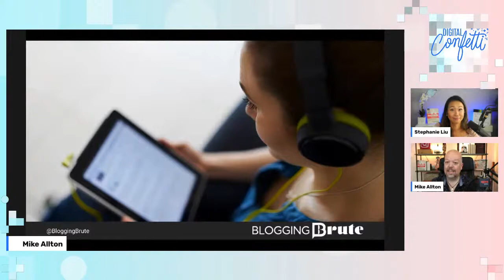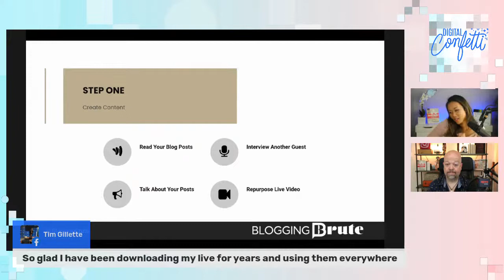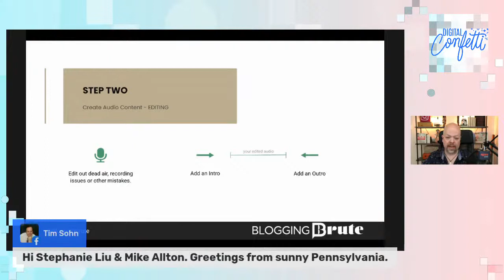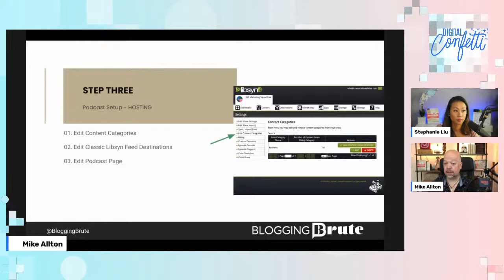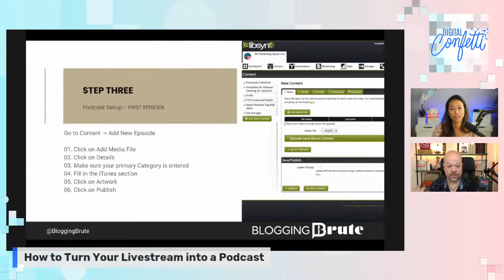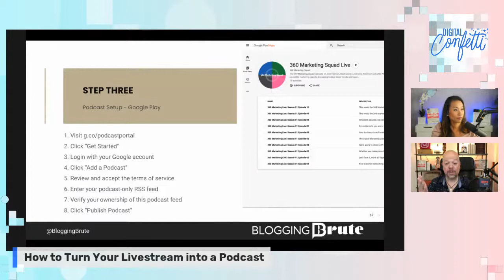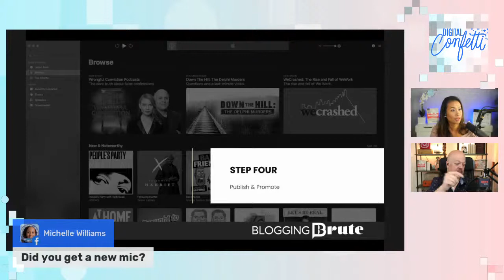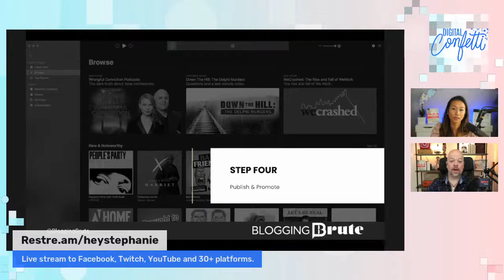How to Turn Your Livestream into a Podcast (4 Easy Steps)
Did you know that 104 million people listened to a podcast in the last month?

Imagine if you could reach that audience with your livestream.

In this episode of DigitalConfetti, you'll learn
🚀 3 Reasons to Turn Your Livestream into a Podcast, Audio Course, and even an Audiobook!
🚀 How to Reach New Subscribers on Apple iTunes, Spotify, Google Play, and More!

Time codes:
0:00 - Intro
3:10 - Today’s topic
6:17 - Create content
9:58 - Create audio content
16:17 - Podcast set up
34:12 - Publishing and promoting your podcast
46:54 - Answering questions
59:57 - Wrapping up